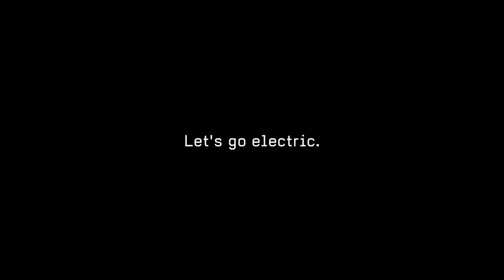Student Spec Commercial - Mitsubishi i-MiEV "A World Without Electricity" - Let's go electric!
Spec commercial for electric car Mitsubishi iMiEV made by
German film students in 2010.
Further information:
Director of Photography: Thomas Beckmann
Film school: Hochschule für Fernsehen und Film München (University of Television and Film Munich, Germany)
First public screening: 01/2011

Festivals&awards:
Berlinale Empfang der Filmhochschulen 02/2011, Berlin
Spotlight - Internationales Werbefilmfestival 03/2011,
     Mannheim: Spotlight Students Publikumspreis Bronze,
     Kategorie TV & Kino
ADC Nachwuchswettbewerb 05/2011: Auszeichnung in der
     Kategorie Semesterarbeiten
Saatchi & Saatchi Deutschland - New German Directors'
     Showcase 05/2011, Frankfurt
Young Director Award 06/2011, Cannes, European Filmschool:
     Shortlist
FIRST STEPS Award 2011, Berlin: Nominierung
Autovision 2011, Frankfurt: Special Jury Prize